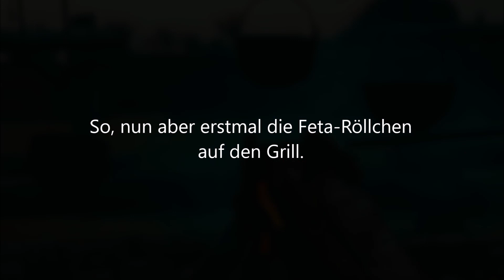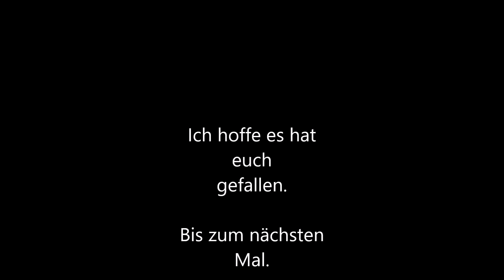Rindersteak im Brötchen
Moin!

Zum Einstieg in das neue Jahr 2021 eine Kleinigkeit, die Ihr schnell und einfach zu Hause zubereiten könnt.

Ich hoffe Ihr macht es mal nach, lasst es euch schmecken.

Musik von Frametraxx - Lied Flightmode